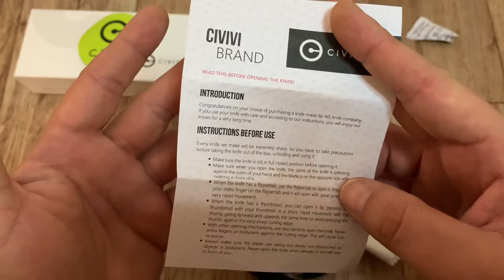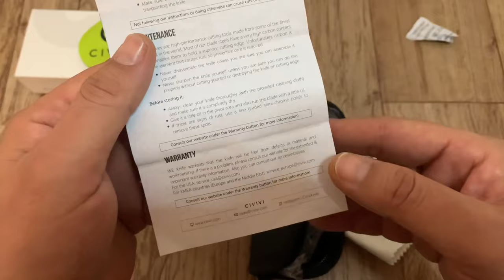❌ REVISIÓN ❌ CIVIVI ELEMENTUM ¿la mejor navaja EDC?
revision de esta navaja de la casa china @CiviviKnife filial de WE Knives, ¿podría ser esta navaja la mejor edc del mercado en su segmento?